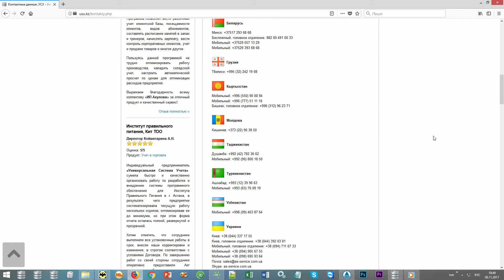Отзыв комиссионного магазина New Style о программе УСУ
Программной для комиссионного магазина Универсальной Системой Учета пользуются многие организации, одна из которых – New Style.
0:00 – Изначально в компании использовалась другая программа для комиссионного магазина, однако она совсем не соответствовала предъявленным требованиям, и руководство New Style приступило к поискам подходящего решения. Универсальная Система Учета в комиссионном магазине идеально подошла, потому практически сразу же было принято решение о внедрении данного софта. Программа учета комиссионного магазина помогает автоматизировать торговлю, упорядочить работу склада и навести полный порядок в вашем бизнесе. Скачать программу комиссионный магазин вы можете на нашем сайте – демоверсия доступна каждому желающему абсолютно бесплатно.
Преимуществом системы для комиссионного магазина является простой и понятный интерфейс, приятное оформление, удобное окно продаж. Кассир сможет использовать специализированное оборудование для упрощения своей деятельности – сканеры штрих-кода, принтеры чеков и этикеток, терминалы сбора данных и прочие приборы прекрасно работают в паре с программой для комиссионного магазина бесплатно. Богатый выбор отчетов направит ваш бизнес в нужное русло, и вам не придется думать о том, как вести учет в комиссионном магазине правильно – все будет организованно с помощью софта.
Ведение комиссионного магазина можно организовать даже в том случае, если у вас имеется несколько филиалов – программа будет просто установлена на сервер, и вы сможете подключиться к базе данных удаленно. Если же вы ограничены одним зданием, то здесь даже не потребуется интернета – компьютерная программа для комиссионного магазина работает полностью локально. Каждый человек будет работать в софте для комиссионного магазина под своим защищенным логином, а все действия будут записываться и сохраняться, так что спорные ситуации будет решать намного проще.
Если необходимо автоматизировать учет товара в комиссионном магазине, попробуйте Универсальную Систему Учета. Подробнее о программе можно узнать на странице